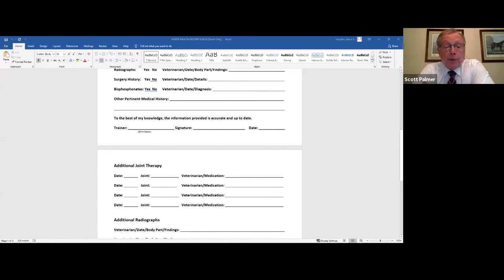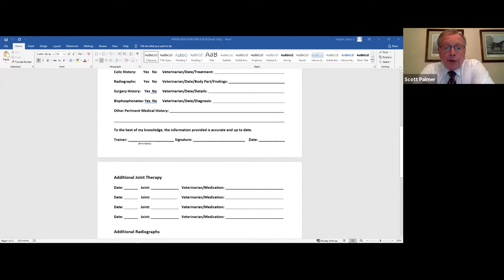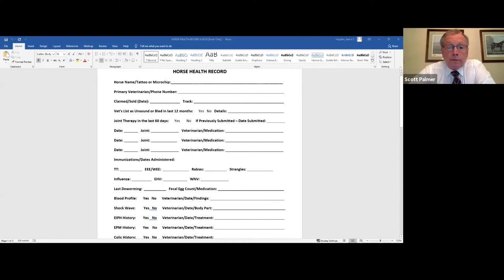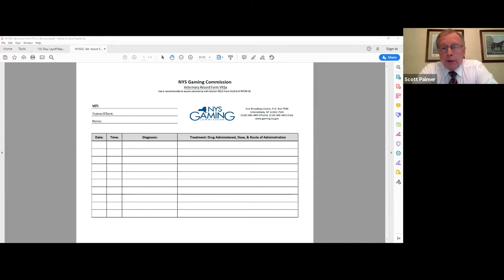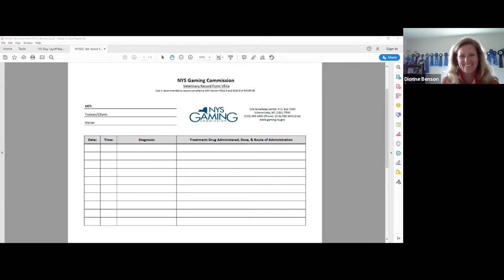2020 Welfare and Safety of the Racehorse Summit - May 19, 2020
Veterinarian Panel: Importance of transparency in medical records; monitoring horses between starts
Moderator: Dr. Dionne Benson, Chief Veterinary Officer, The Stronach Group
Panel Members:
Dr. Ryan Carpenter, Equine Medical Center, Cypress, Ca.
Dr. William Farmer, Equine Medical Director, Churchill Downs Incorporated
Dr. Scott Palmer, Equine Medical Director, New York State Gaming Commission